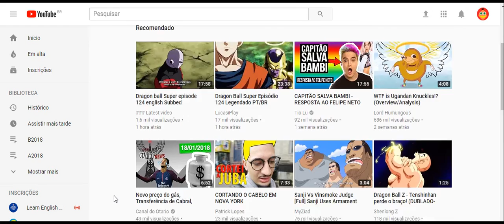learning english in begins part 4